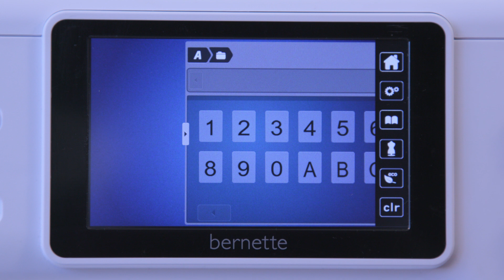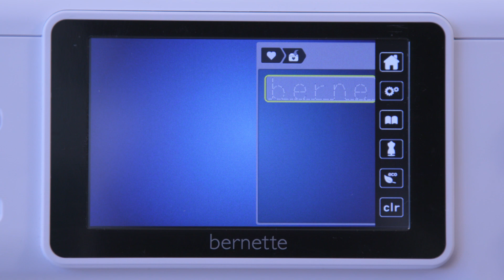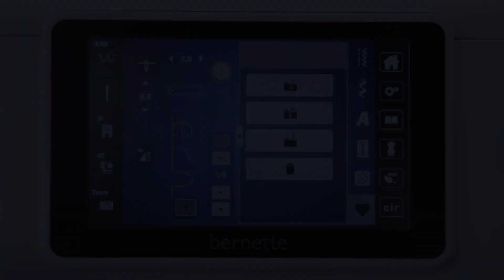b77 + b79 Tutorial – Combining stitch patterns (5/11)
¦ With your bernette 77 or bernette 79, you can combine different letter and decorative stitch patterns and then have them stitched in one go as a stitch combination. In this tutorial video, you'll learn how to easily select and edit the stitch pattern you want to use.

You can sew your stitch pattern once or even several times. Securing stitches are added automatically at the end.

In your "Personal Memory", your collected pattern combination can also be stored permanently. This will allow you to recall and reuse your saved combination at any time.